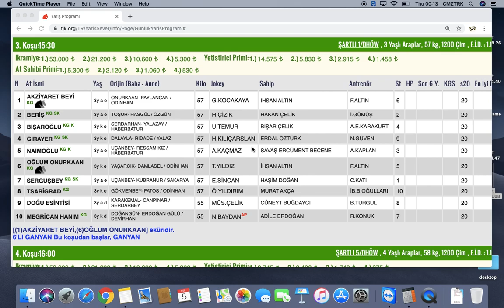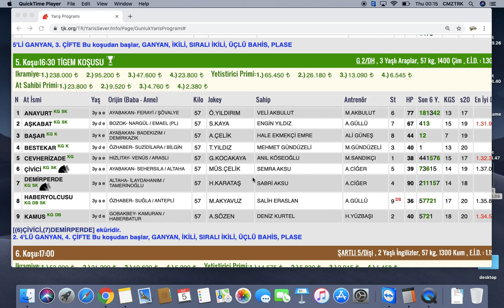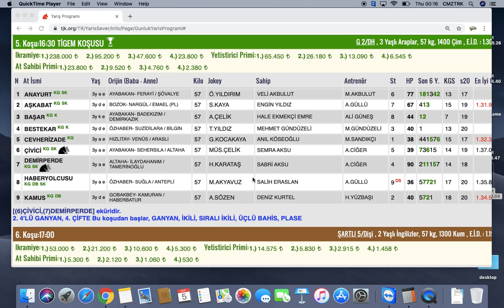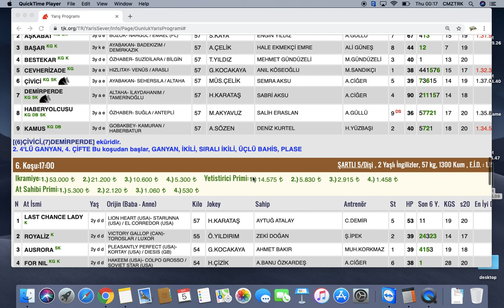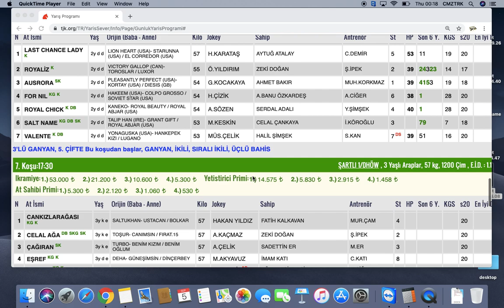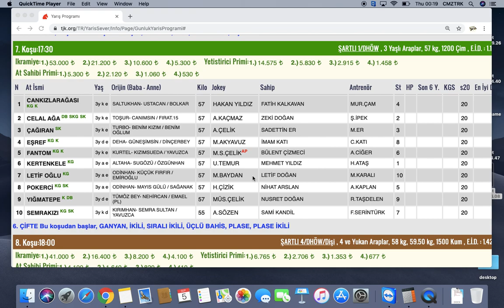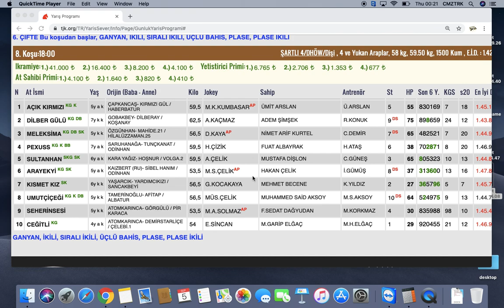5 Eylul 2019 Perşembe Ankara Altılı Tahmin ve At Yarışı Yorumlarım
5 Eylül 2019 Perşembe Ankara Altılı Tahmin ve At Yarışı Yorumlarım